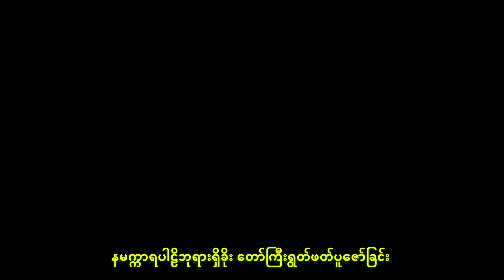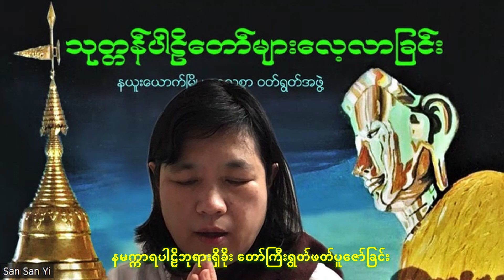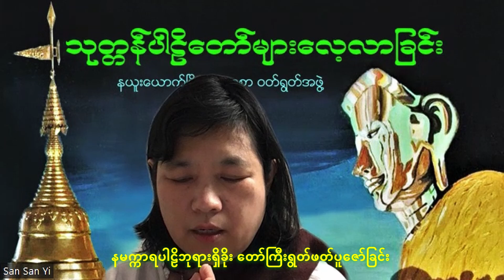နမက္ကာရပါဠိ ဘုရားရှိခိုး ရွတ်ဖတ်ပူဇော်ခြင်း စန်းစန်းရီ ( Nandathitsa Reciting team)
နမက္ကာရပါဠိ ဘုရားရှိခိုး ရွတ်ဖတ်ပူဇော်ခြင်း San San Yi ( Nandathitsa Reciting team) August 19th 2022
San San Yi